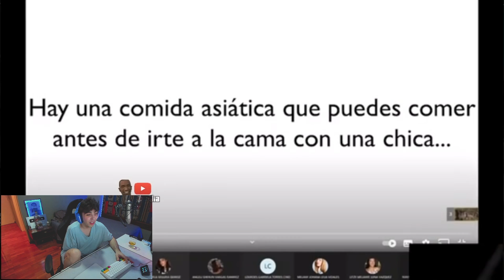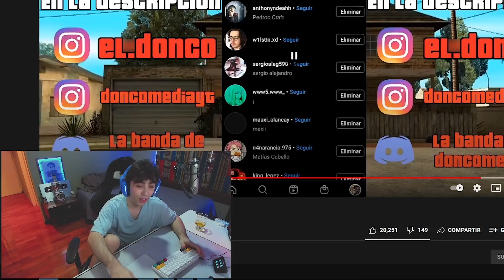viendo momos :v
💖 CANAL SECUNDARIO